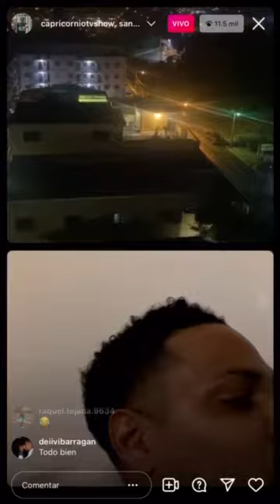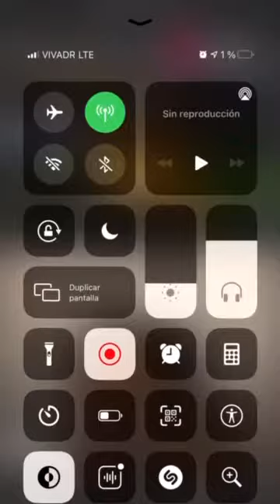ENFRENTAMIENTO CAPRICORNIO Tv y SANTIAGO MATÍAS (alofoke)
@Alofokeradioshow @CapricornioTV enfrentamiento